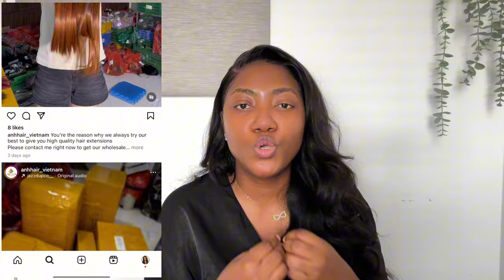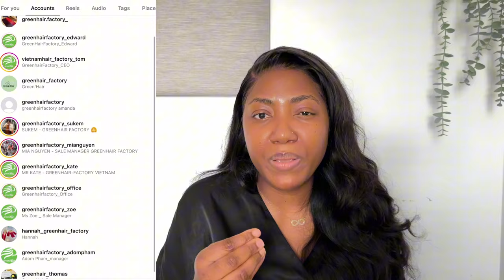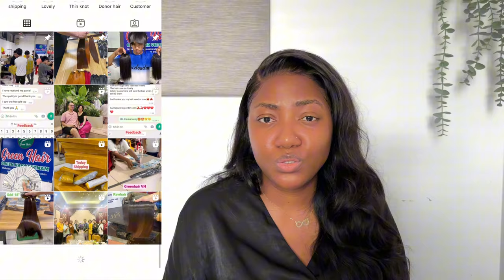5 Worst Hair Vendors in 2024 | Vietnamese Hair | Scammed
5 Worst Hair Vendors in 2023 | Vietnamese Hair | Scammed
In this video, I will be sharing the bad hair vendors! These Raw hair vendors are the worst hair vendors that should be avoided. These are 5 Vietnamese vendors from other people’s raw hair vendor list.

Shop my favourite raw hair products;
The Best Shampoo & Conditioner (High-end)
Good Shampoo & Conditioner (affordable)
The Only oil you need

My go to styling products for raw hair:
The BEST Affordable curling iron
Go to hairspray
Affordable hairspray

Book 1 to 1 with me - COMING SOON :)

This video will talk about;
✅5 Bad hair vendor
✅The worst hair companies
✅Vietnamese Raw Hair
✅ Raw hair vendor list.